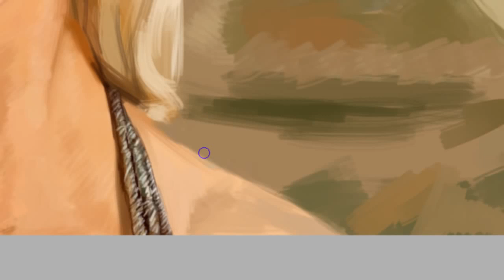Mother of Dragons - Game of Thrones - Speed Painting (Paint tool SAI) | CreativeStation GM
CreativeStation Team